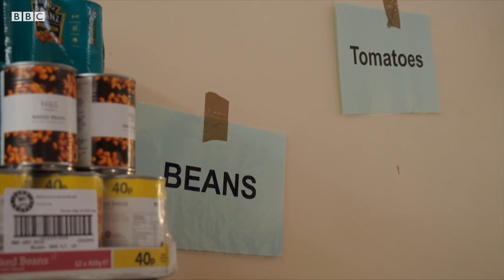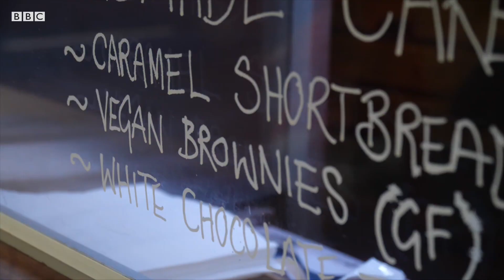Employment during the pandemic - BBC London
Unemployment has hit younger Londoners the hardest. Many on the Alton Estate - one of the country's largest housing estates have felt the impact of the pandemic.  We hear some of their stories and how a local charity has helped get more of the them into work and bring hope for the future. Tarah Welsh reports.